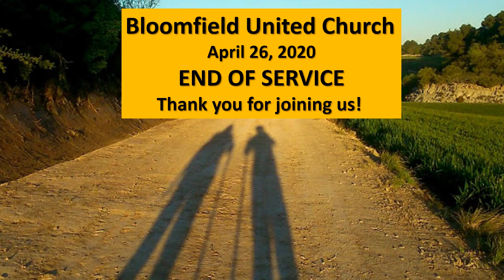April 26 Closing Slide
Thanks for being here.  Blessings on your week.